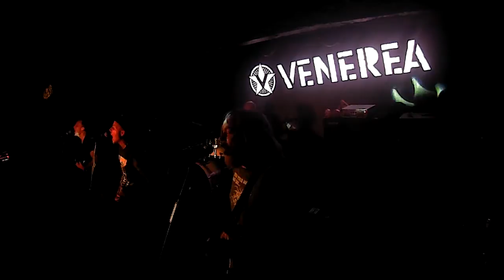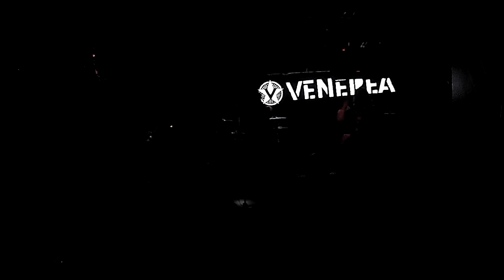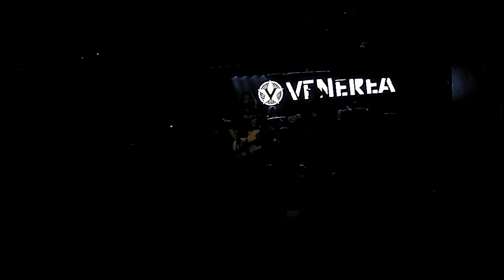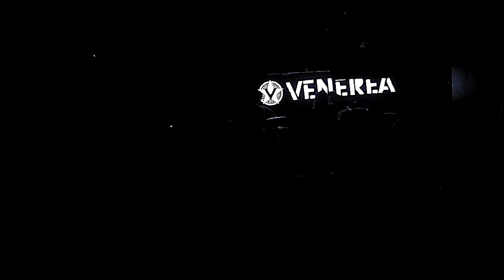Venerea [1080p] Paris - 30/07/2016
live concert video of the band Venerea in  PARIS  the  30 JULY 2016 playing the song with popolar songs like Calling Card or Guantanamo or All Washed Up similar to the band Adhesive or Cigar or The Black Pacific or Pour Habit